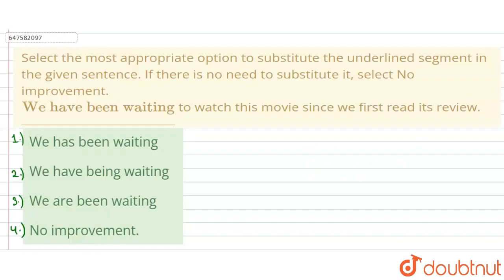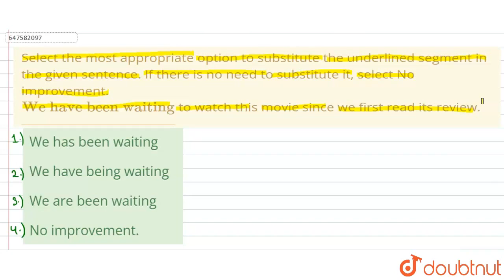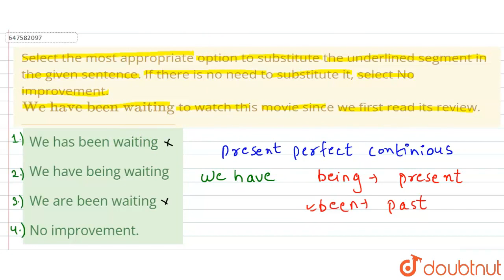Select the most appropriate option to substitute the underlined segment in the given sentence. ...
Select the most appropriate option to substitute the underlined segment in the given sentence. If there is no need to substitute it, select No improvement. underset___________________________(We have been waiting) to watch this movie since we first read its review.
Class: 14
Subject: ENGLISH
Chapter: SSC CHSL (PREVIOUS YEAR PAPER 9 JULY 2019 SHIFT 1)
Board:GOVT

👉 Have Any Query? Ask Us.